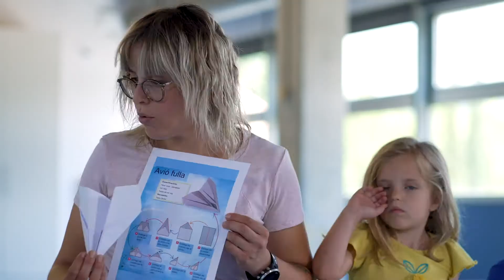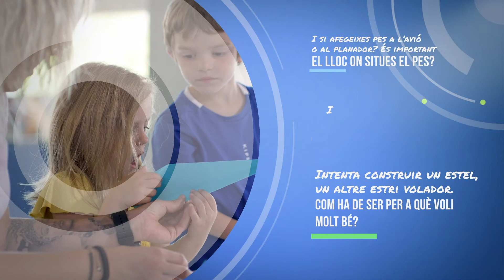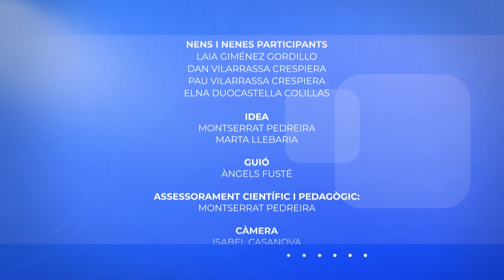Lab 06: avions